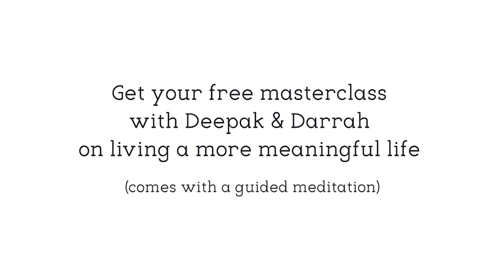Deepak & Darrah On Identities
In this episode, Deepak and Darrah discuss the tendency to adopt and get stuck in certain identities that are often limiting. Watch as Deepak explains the role of identities and their correlation with time, impermanence, and even death.

Enjoy a free masterclass with Deepak & Darrah on having a more meaningful life (which also includes a guided meditation). Use the link below to access it: